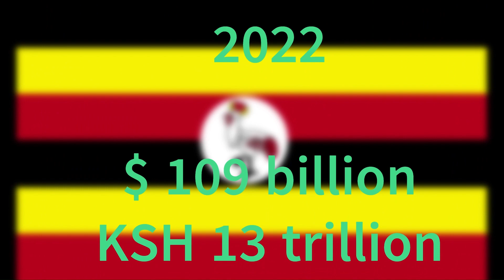Uganda VS Tanzania. Who and Why? King of africa.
Hello and welcome back. Today we take a look at two highly competitive east African countries: Tanzania against Uganda. Now, to start with, both countries have their own strengths but you know what we do here. We put the facts right. These two African countries are a hard tie to break. Is it Yoweri Museveni or is it samia suluhu hassan? Who and why? Let’s dive right in.

As I said, today's tie is a hard one and so we will put the facts of both countries to the table and see at the end who takes the lead.

 First, we take a look at military and fire power. Uganda is ranked 83 out of 145 in the latest military rankings while Tanzania is ranked at 101 out of 145. Uganda has a total 58,500 military personnel with 47,000 being active while Tanzania has 67,000 military personnel but with only 26,000 of them being active. Still on the same topic, Uganda has a total of 50 air crafts while Tanzania has a total of 40 air crafts.

Next, we compare the GDP's of both countries. This is a parameter we cannot afford to miss when comparing the two countries. Uganda's GDP as at the end of 2022 was at $109 billion while Tanzania GDP as at the end of 2022 was at $ 167 billion. A hard tie to break, right?

Next, we take a look at a simple yet necessary topic, the export capacities and capabilities of the two countries. For 2021 Uganda’s exports were $ 6.71 billion with coffee being the major export product. Tanzania on the other hand saw an export of $ 9.72 billion which was an increase of 9% from the previous year.

On to the next topic. As usual, there is always strength in numbers, right? We take a look at the populations of the two countries. Uganda has a total of 46.2 million people while Tanzania has a total of 63.8 million people.

 This leads us to the next topic which is the labor force of each country. From the population we mentioned Uganda has a labor force of averagely 16 million people while Tanzania has a labor force of 25 million people.

Onto the defense budget of the two countries, Uganda totaled to $ 934.2 million while Tanzania is at $ 748.9 million.

 Finally, Uganda has a total of 47 airports with a total road coverage of a bit 20,544 km while its counterpart has a total of 167 airports with a road coverage of 87, 581 km.

The few topics we have looked at certainly give a perfect base for us to pick the better one. Of course, both countries have their strengths and weakness but who do you think dominates the other?